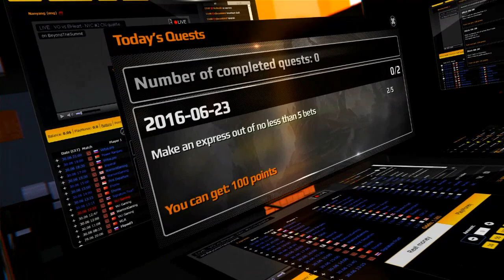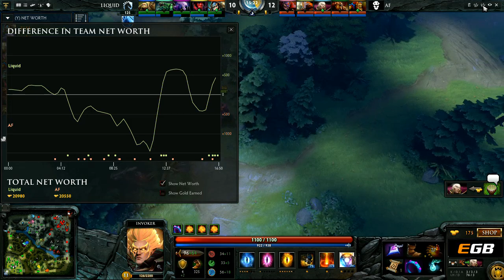Team Liquid vs. AD FINEM, Game 3, The Summit 6 Qualifiers, Europe